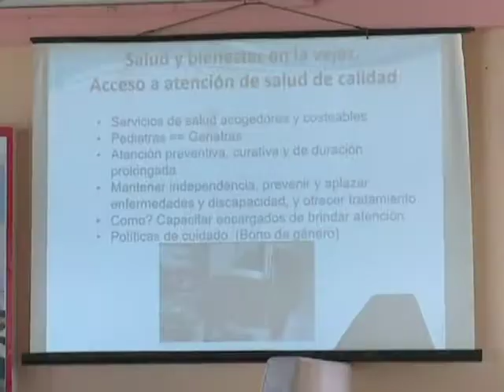En Cienfuegos Taller Unimayores 2018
Socializaron en Cienfuegos realidades y retos del envejecimiento poblacional durante Taller Unimayores 2018